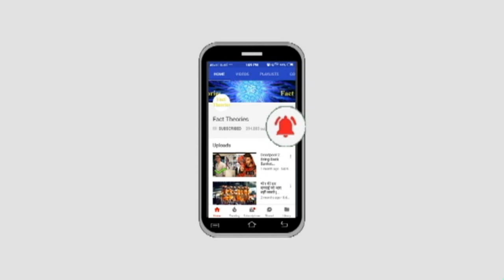OMG Finally ! DBS 2 WEB Anime Official Teaser Coming This October !